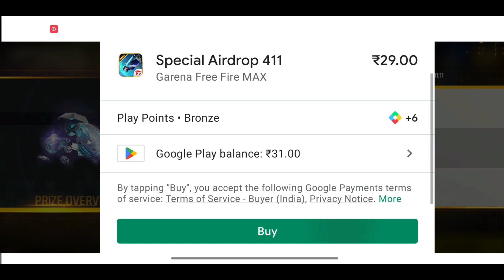30 Rupees Special Airdrop Trick Kaise aayega ?| Free Fire Every Week 30,10 Rupees Special Offer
30 Rupees Special Airdrop Trick Kaise aayega ?| Free Fire Every Week 30,10 Rupees Special Offer

Why Special Airdrop Not Coming In Free Fire FreeFire Me Airdrop Nahi Aa Raha Hai | Airdrop Problem

Free Fire Special AirDrop Not Coming 2023
Free Fire Special AirDrop Nahi Milta Kya Kare
What To Do If There Is No Special Airdrop in The Free Fire
How to get special airdrop in free fire game
why not coming special AirDrop in my free fire ID
special AirDrop not coming why
free fire special AirDrop Nahi Aa raha hai
free fire special AirDrop not coming problem solve
free fire special AirDrop Kaise Milega
free fire special AirDrop Khud Se Kaise le
30 rupees wala airdrop kaise laye
airdrop 30 rupaye wala kaise laye
free fire wala special offer kaise laen
how to get 30 rupaye special airdrop
30 rupaye wala app kaise laen
after update special airdrop tricks
30 rs offer tricks
30 rupees airdrop in free fire
free fire special airdrop not coming
free fire special airdrop not coming problem
free fire me airdrop kyu nahi aa raha hai
free fire airdrop not coming after update
special airdrop kyu nahi aa raha hai
free fire special airdrop problem solve
airdrop not coming in free fire
free fire special airdrop dollar problem
free fire me 1 month se airdrop nhi aa raha hai free fire me ek mahine se airdrop nhi aa raha hai, free fire me 1 month se airdrop nhi aa raha hai to kya kare
29 rs special airdrop trick free fire
10 rs special airdrop trick free fire
10rs special airdrop trick latest free fire,
get 10rs 29rs special airdrop trick free fire
how to get 10 and 29 rs 299 diamond special airdrop in free fire, 29 ka airdrop kaise laye
how to claim 100% discount airdrop
free fire claim 100 discount in special airdrop
special airdrop free fire 100 off

1. Garena Free Fire Indonesia Server
2. Garena Free Fire Brazil Server
3. Garena Free Fire Brasil Server
4. Garena Free Fire India Server
5. Garena Free Fire Pakistan Server
6. Garena Free Fire Singapore Server
7. Garena Free Fire Bangladesh Server

Garena Free Fire Thailand Server